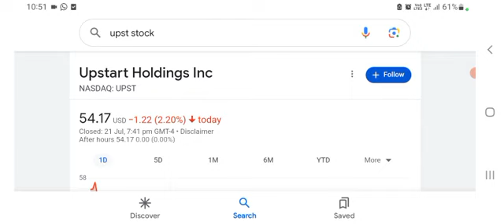"Upstart Stock Is Still A Buy Up 120%!" Feat. From Growth to Value